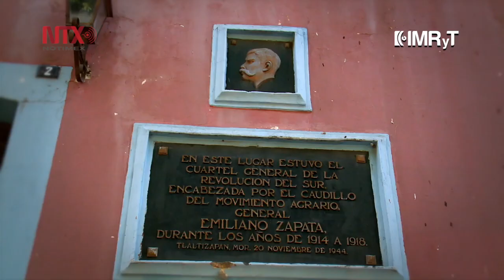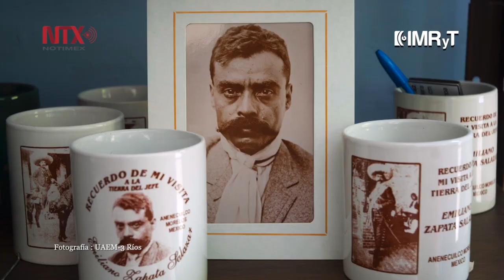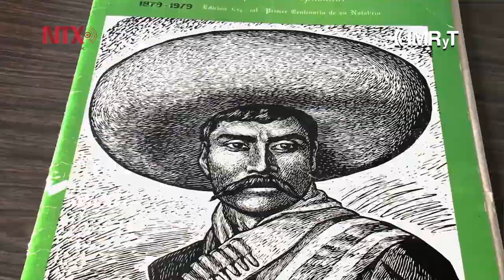Emiliano Zapata: La fuerza de su imagen (Parte 3)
Una de las formas de vivir el recuerdo de Zapata es a través de las múltiples ideas en que los artistas interpretaron, se apropiaron y siguen replicando la figura del que encabezó el ejército campesino del sur